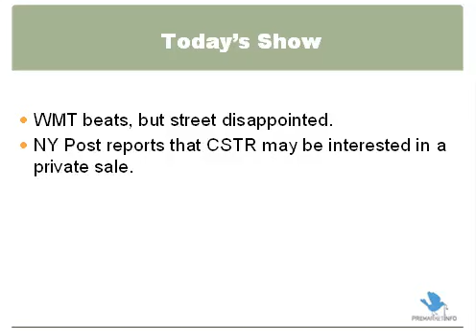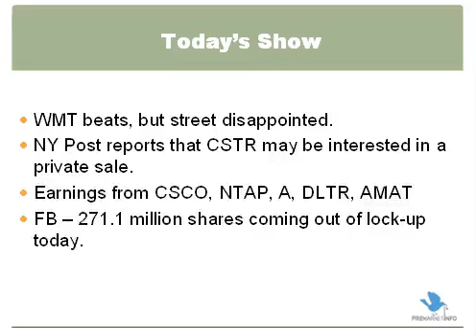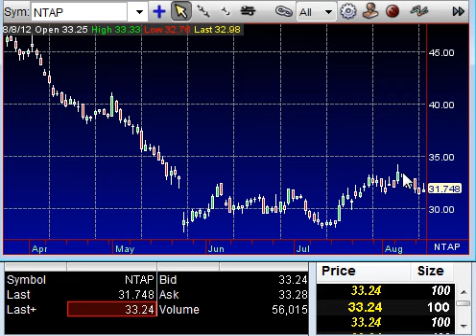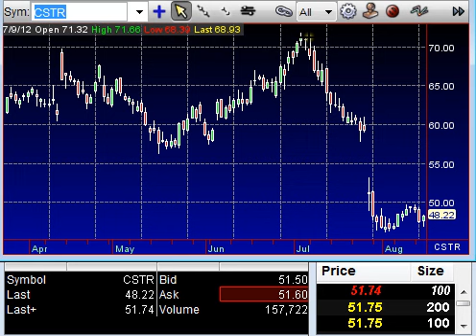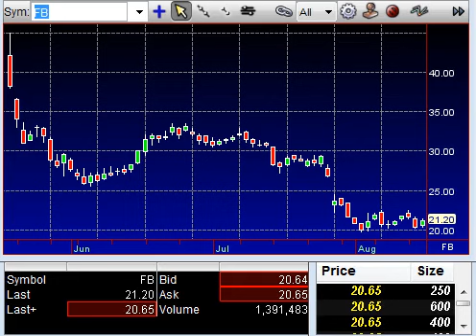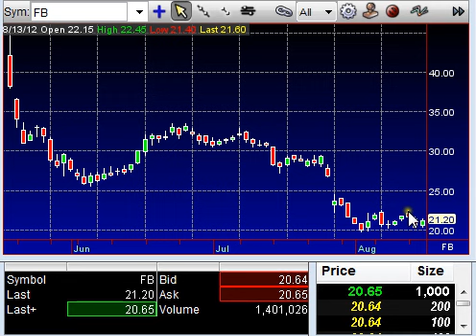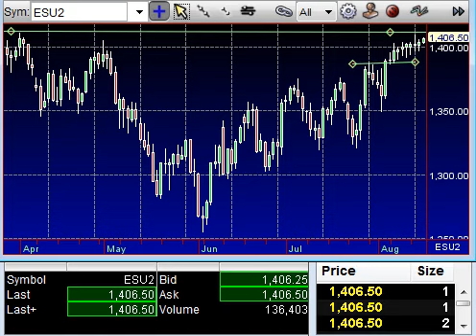August 16 Premarket Stock Talk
CSCO, WMT earnings discussion. NY Post says EA, and CSTR may be looking at private sales.